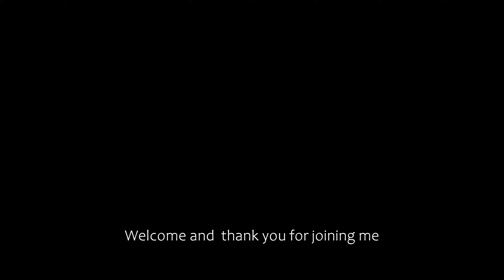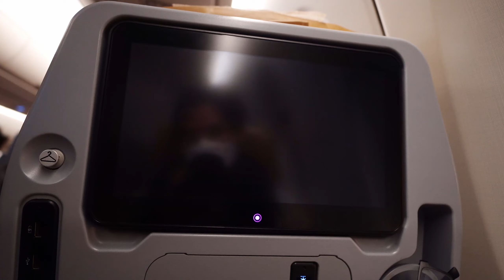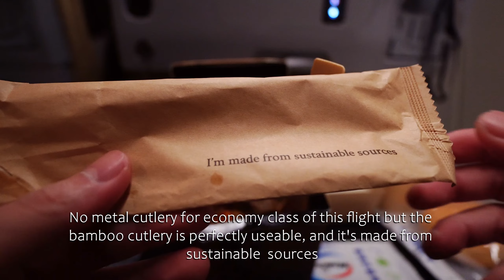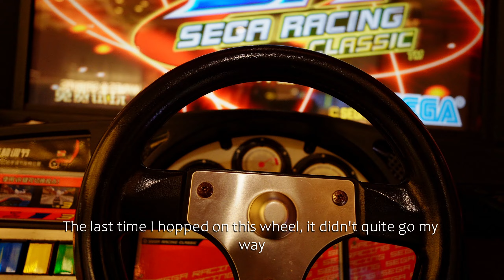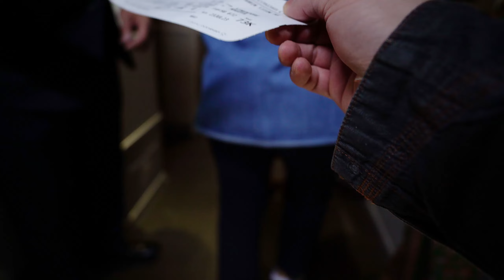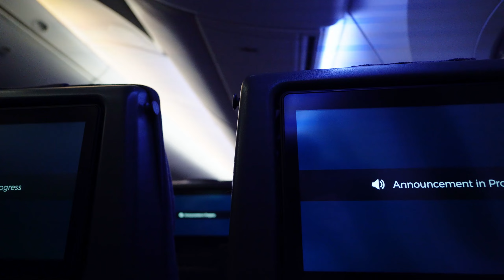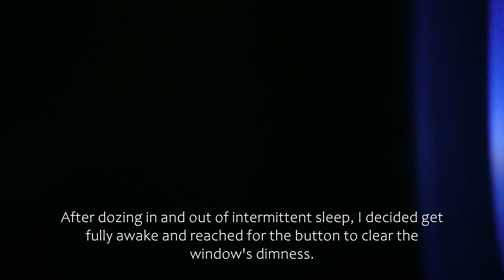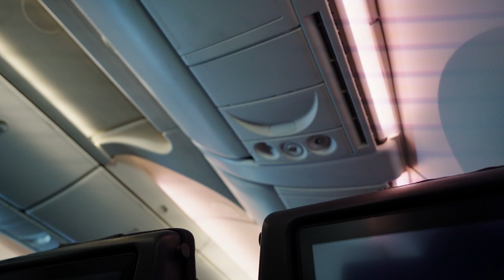Singapore Airlines To Nagoya from Jakarta via Singapore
My flying experience with Singapore Airlines from Jakarta to Nagoya, Japan via layover at Singapore Changi airport

⏲Timestamps 👇
00:00 - Welcome and Introduction
1:17 - Boarding
4:31 - 🛫 Take off from Soekarno-Hatta Int'l Airport Jakarta
5:49 - Meal service
7:01 - Landing at Singapore Changi Airport
11:48 - Boarding
16:15 - 🛫 Take off to Nagoya
18:26 - 🌞 Sunrise
19:45 - Breakfast
22:50 - Landing at Chubu Centrair International Airport